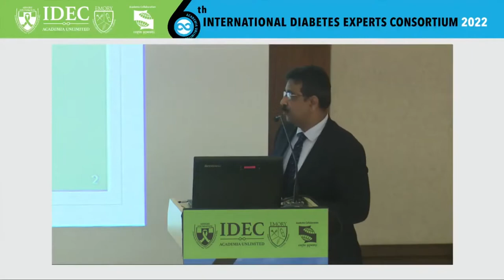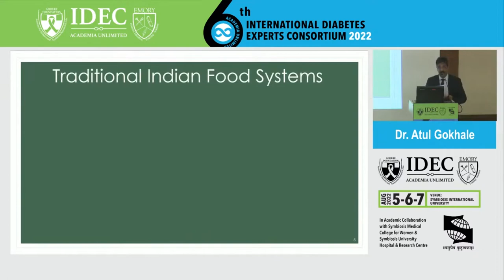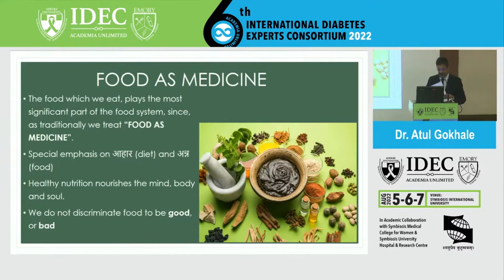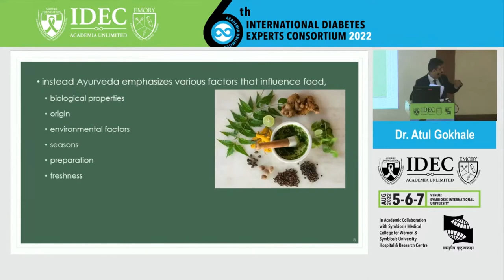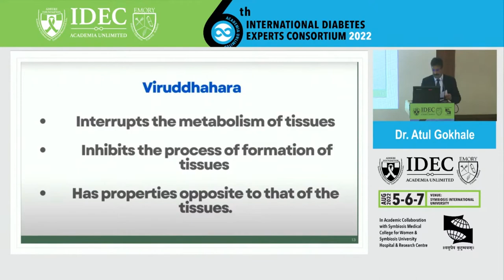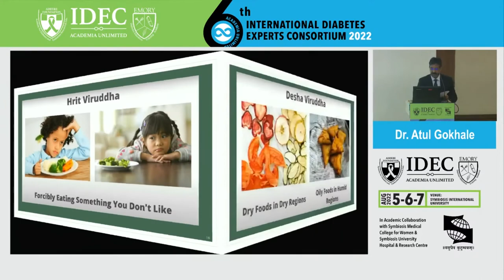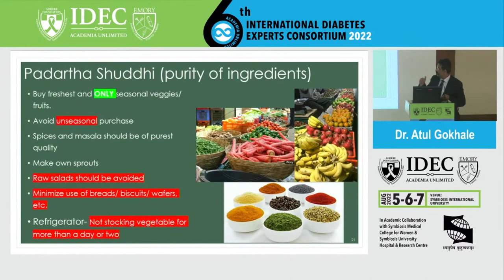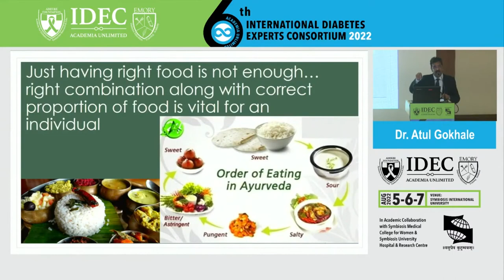Atul Gokhale: Food as medicine in modern times, insights from traditional Indian cooking.